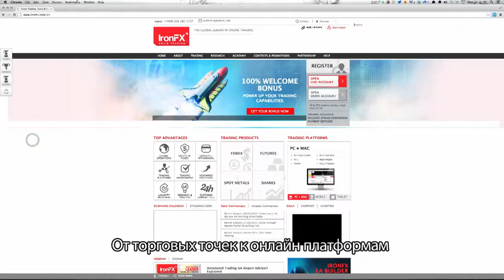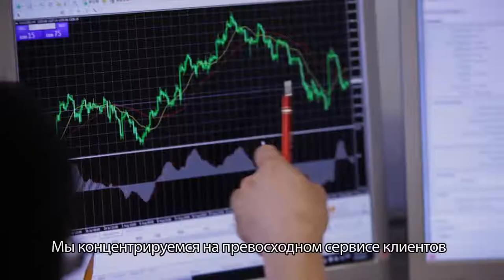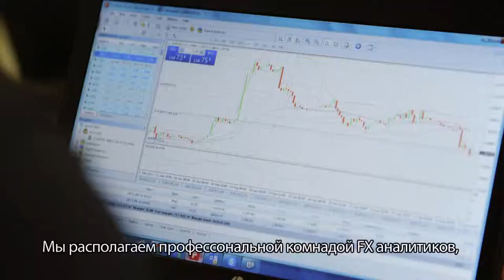IronFX Corporate Film (RU)